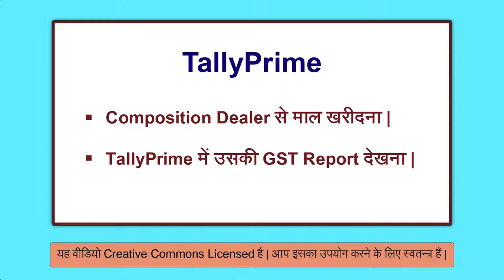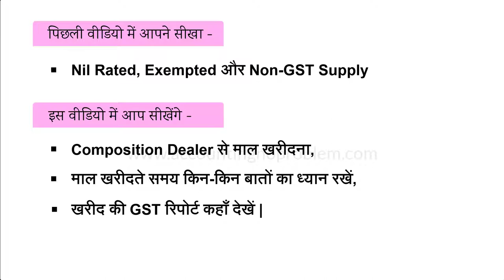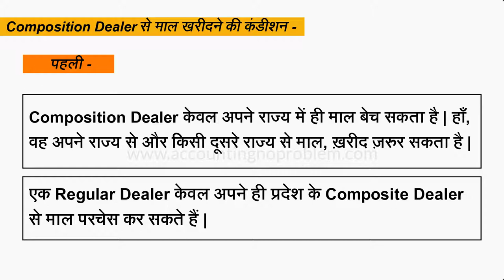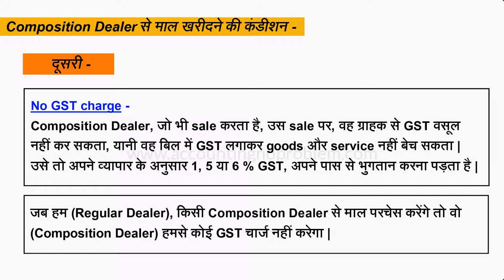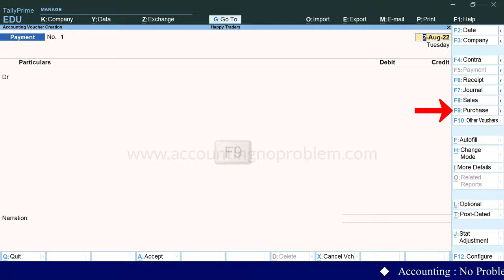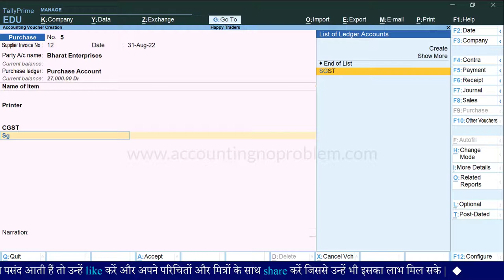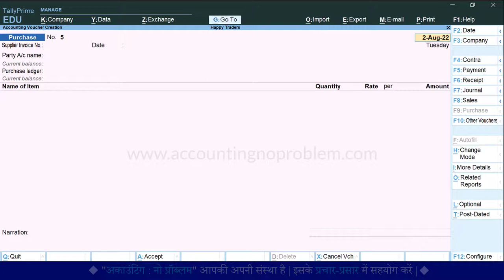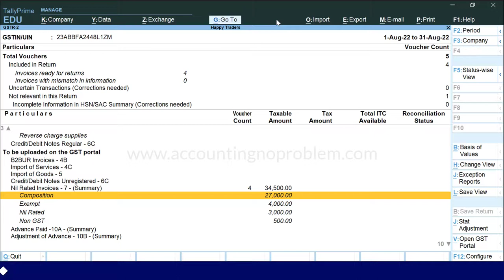Purchase from Composition Dealer in TallyPrime | Composite Dealer se purchase ki entry kaise kare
In this Hindi tutorial of Tally Prime you will learn : What a Composition Dealer is, How a Regular Dealer Purchases Goods and Services from a Composition Dealer in Tally Prime, What a Composition Purchase is in Tally Prime, Which type of Invoice a Composition / Composite Dealer makes, Can Composition Cealers claim ITC ?

This video covers :
0:00 - Introduction
1:18 - What is the GST Registration Scheme for Composition Dealers and Regular Dealers?
2:03 - Who is a Composition Dealer and a Regular Dealer?
2:16 - What are the conditions when a Regular Dealer purchases goods and services from Composition Dealers?
4:18 - Purchase goods from Composition Dealer in Tally Prime.
5:10 - How to create a ledger of Composition Dealer.
7:07 - How to View GST Analysis Report in Tally Prime.
7:23 - How to View GST Report of Composition Purchase in Tally Prime.

@AccountingNoProblem की इस हिंदी विडियो में आप सीखेंगे - “Composition Dealer से माल खरीदना और Tally Prime में उसकी GST Report देखना |”
इसी के साथ आप, निम्नलिखित प्रश्नों के उत्तर भी इस वीडियो में जान पाएँगे -
 - GST Registration की कम्पोजीशन स्कीम क्या है ?
 - Composite / Composition Dealer और रेगुलर डीलर किसे कहते हैं ?
 - Composition Dealer के लिए माल सेल करने की कौन-कौन सी कंडीशन होती हैं ?
 - एक रेगुलर डीलर को Composition Dealer से माल परचेस करते समय किन-किन बातों का ध्यान रखना चाहिए |
 - टैली प्राइम में, Composition Dealer से माल परचेस करने की एंट्री कैसे करें ?
 - Composition Dealer, किसी सेल्स इनवॉइस पर Tax Invoice लिखता  है या Bill of Supply लिखता  है?
 - टैली प्राइम में Composition/Composite Dealer का ledger कैसे क्रिएट करें ?
 - Composition Dealer GST चार्ज करता है या नहीं ?
 - टैली प्राइम में, Composition dealer से की गई परचेस की GST रिपोर्ट कैसे देखें ?
 - Composition dealer से की गई परचेस की GST रिपोर्ट टैली में कहाँ दिखाई देती है ?
 - Composition dealer से की गई परचेस पर ITC मिलता है या नहीं ?
धन्यवाद !

@AccountingNoProblem ki is Hindi video me aap sikhenge - “Composition Dealer se maal kharidna aur Tally Prime me uski GST Report dekhna”. Iske sath hi aap, nimnalikhit prashno ke uttar bhi is video me jaan payenge -
 - GST Registration ki Composition Scheme kya hai?
 - Composite/Composition Dealer aur Regular Dealer kise kahte hai?
 - Composition Dealer ke liye maal sale karne ki kaun-kaun si condition hoti hai?
 - Ek Regular Dealer ko Composition Dealer se maal purchase karte samay kin-kin baaton ka dhyaan rakhna chahiye.
 - Tally Prime me, Composition Dealer se maal purchase karne ki entry kaise kare ?
 - Composition Dealer, kisi sales invoice par tax invoice likhta hai ya bill of supply likhta hai?
 - Tally Prime me Composition/Composite Dealer ka ledger kaise create kare?
 - Composition Dealer GST charge karta hai ya nahi?
 - Tally Prime me, Composition Dealer se ki gayi purchase ki GST Report kaise dekhe?
 - Composition Dealer se ki gayi purchase ki GST Report Tally me kahan dikhayi deti hai?
 - Composition Dealer se ki gayi purchase par ITC milta hai ya nahi?
Yadi aap uprokt prashno ke uttar janna chahte hai to is video ko avashya dekhe. Dhanyavaad !